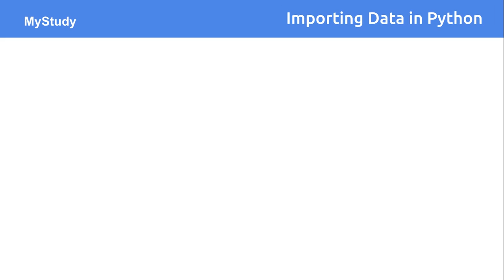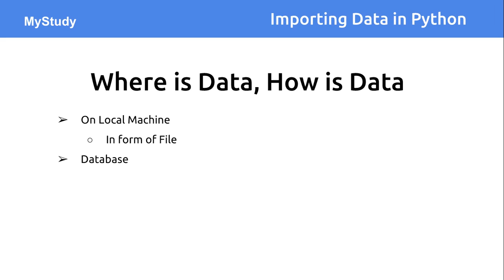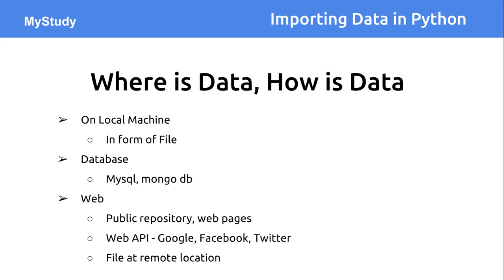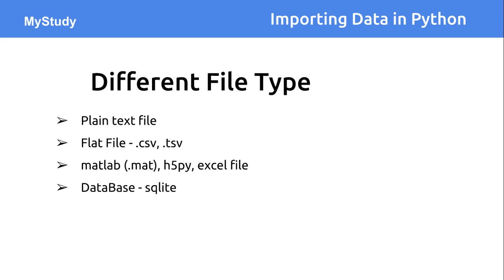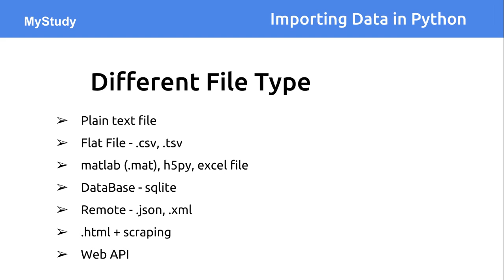Importing data in python - introduction